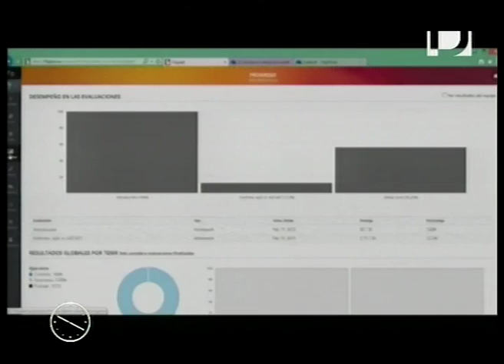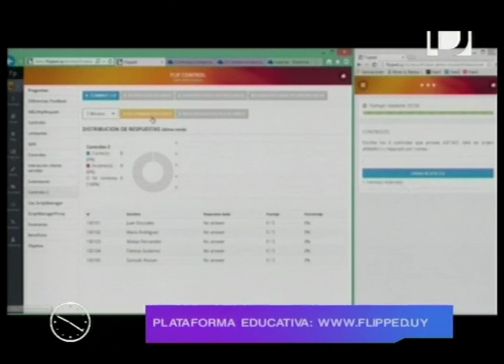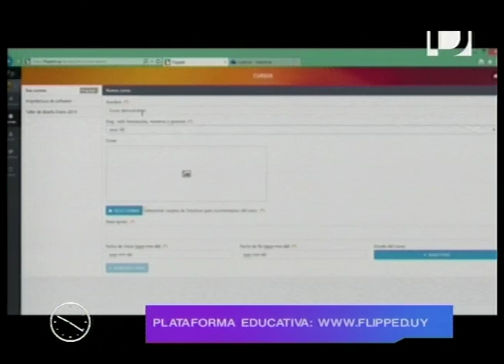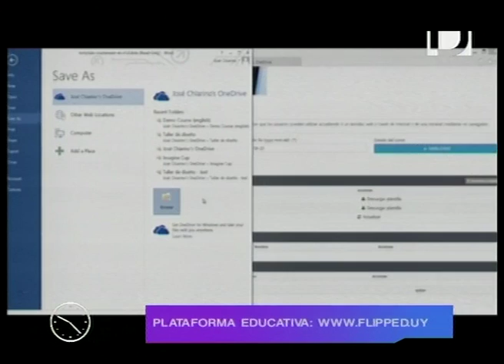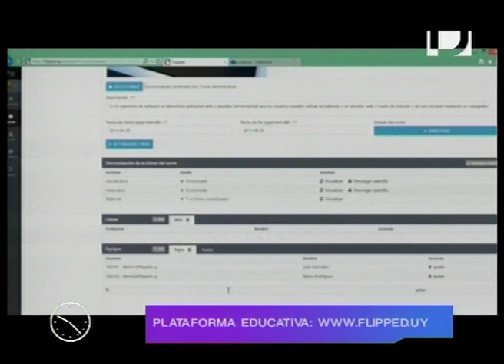LaMañanaTNU Flipped, nueva plataforma educativa virtual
Flipped es una plataforma educativa virtual creada por un grupo de egresados de la carrera de ingeniería de sistemas. Conversamos con José Chiarino, uno de sus creadores.